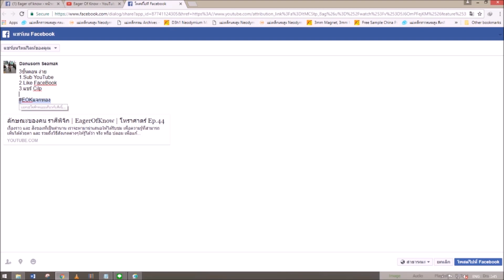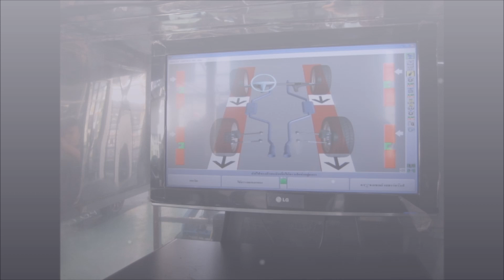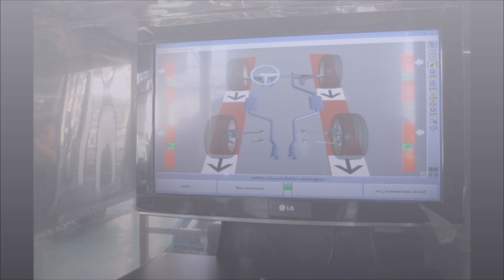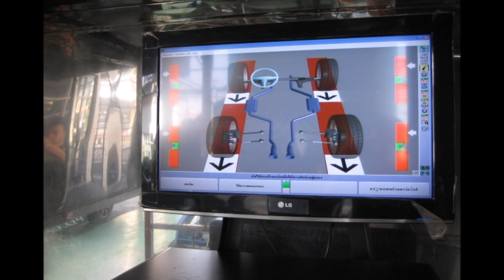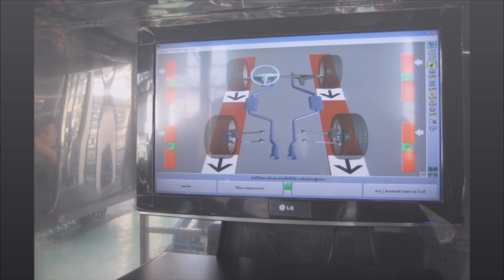ตั้งศูนย์ถ่วงล้อดีอย่างไร | Car of Know